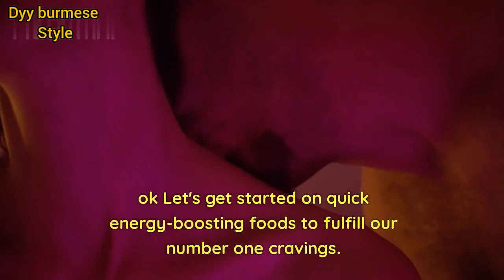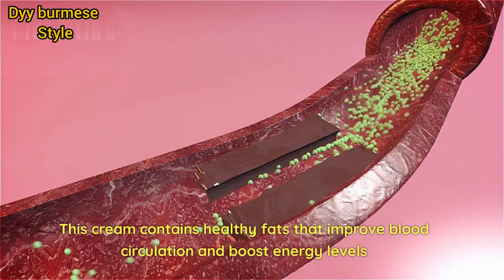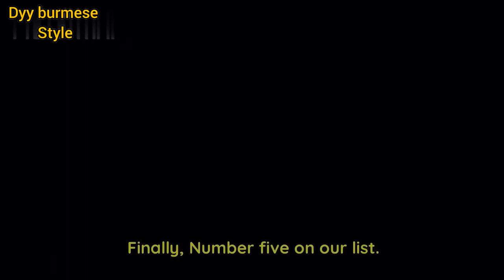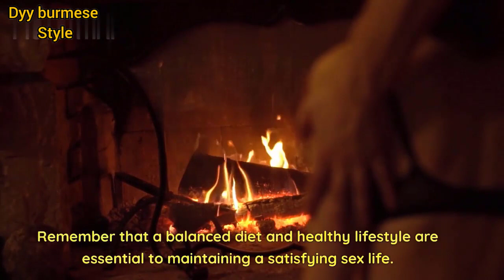5 types of food that will fill the energy ကာမစွမ်းအားကို ပြည့်ဝစေမဲ့ အစားအစာ 5 မျိုး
သင့်ရဲ့လိင်မူ့ဘဝပြည့်စုံဖို့ အတွက်အစားအစာ ၅ မျိုးအကြောင်းကို ဖေါ်ပြပေးလိုက်ပါတယ် မိတ်ဆွေတို့လဲ ပျော်ရွှင်တဲ့မိသားစုဘဝလေးတွေပိုင်ဆိုင်နိုင်ကြပါစေ
Here are 5 types of food to fulfill your sexual life. Friends, you can have a happy family life